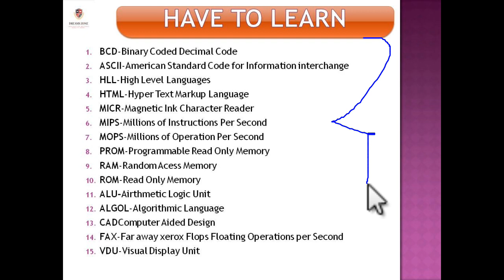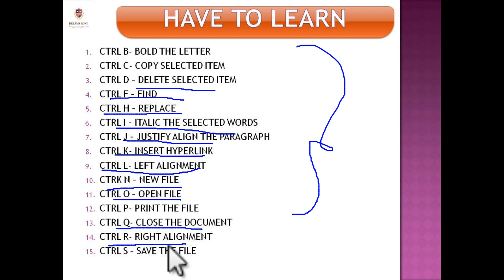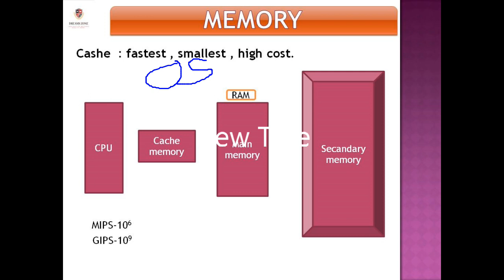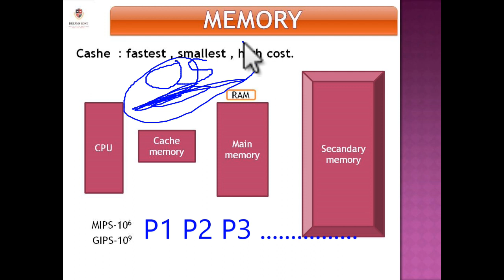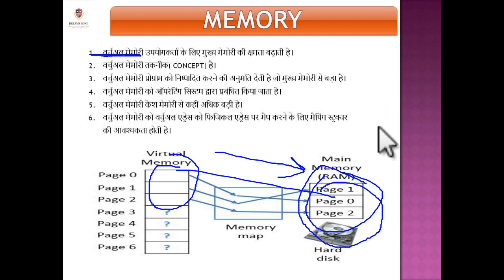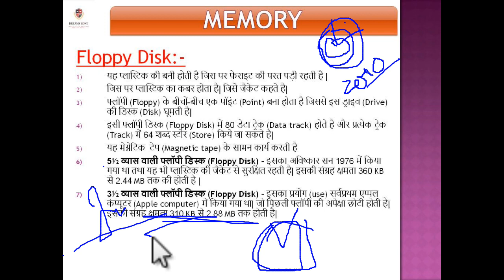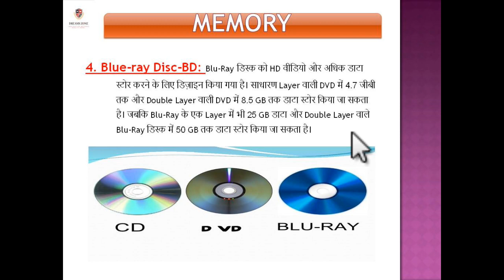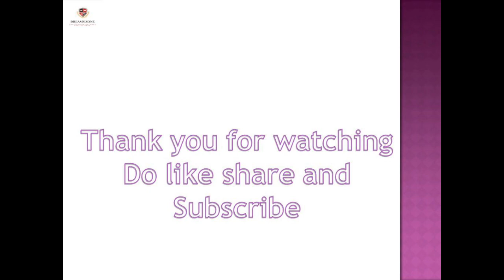CCC Class-8 Memory Part:2 / Free Education/ DREAMS ZONE CLASSES With SHIPRA Mam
Learn complete online CCC Course in HINDI/ENGLISH with practical and i also provide CCC question paper solution & previous years questions also.

In this Lecture you will learn the following topics:
1 .Questions from previous class
2. Memory
3. Questions for practice